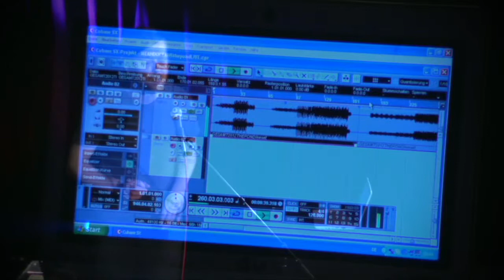Me And Oceans live 2012 | Indie, Pop | 55 Arts Club Berlin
ME AND OCEANS. Fabian Schuetze trades seas for musical boxes, piano samples and soul grooves. He creates pop miniatures that long for big gestures but work in detail and sparkle in the darkness. Music for your way home, coral reefs and river boat tours, music for the atlantic coast and the baltic sea bathers. Deep.

55 Arts Club GmbH
Salzufer 15-16
10587 Berlin
Germany
Fon: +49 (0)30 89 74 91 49